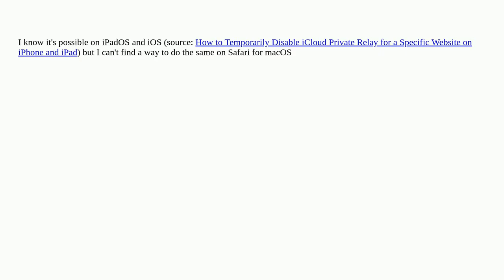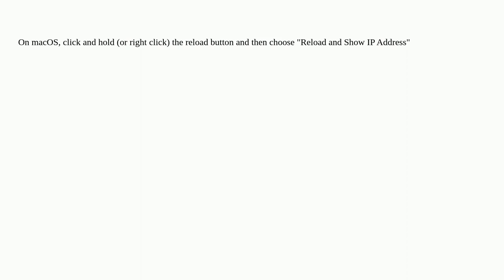Apple: How to temporarily disable iCloud Private Relay for a specific website on macOS with Safari?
How to temporarily disable iCloud Private Relay for a specific website on macOS with Safari?

A special thanks goes out to the community

  safari privacy icloud-plus macos icloud